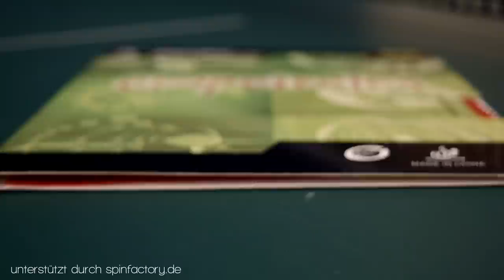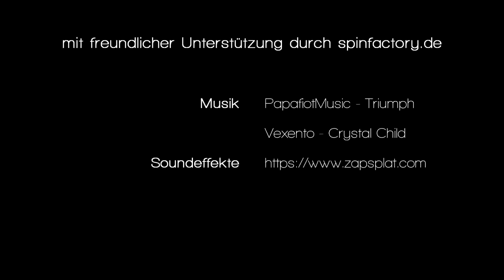[TT] Giant Dragon Cropcircles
Giant Dragons Cropcircles bewegt sich mit seinen langen, dünnen Noppen am Rande der Legalität. Ob das günstige Gummi damit in Sachen Störeffekt zu überzeugen weiß, zeigen wir euch in diesem Video - viel Spaß!

[Test-Setup]
Belag: Giant Dragon Cropcircles (rot, OX)
Belag: Butterfly Tenergy 64 (schwarz, 1.7)
Holz: Nittaku Shake Defence
TTR-Niveau des Testspielers: ca. 1700 bis 1780
Ball: 3-Stern ABS

[Videoequipment]
Kamera: Nikon D3300
Mikrofon: RØDE VideoMicro
Videoschnitt: MAGIX Vegas
Grafiken: GIMP, Inkscape